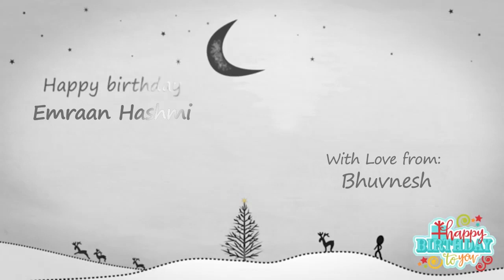Happy Birthday Emraan Hashmi